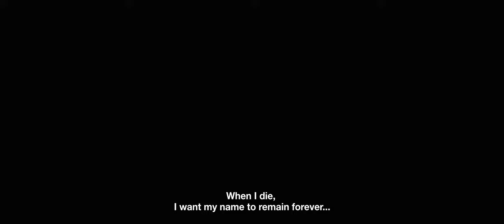Tuvsho dreams of “shining ever brighter” as a sumo champion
Forcing opponents out of the ring or wrestling them to the sand, Tuvsho thinks of nothing else. This young Mongolian woman dreams of “shining ever brighter” as a major sumo champion.

Directed by George Thomson and Lukas Schrank

With Tuvshinjargal Bum-Erdene
Cinematography: David Rusanow (Mongolia), David Woo (Japan)
Producer: Enkhtsag Damdinjav
Editor: Chris Ward
Composer: Oliver Peryman
Sound design & mix: Nick Ryder
B Camera: Felicity Tillack (Japan)
Production company: Visitor Studio
Executive Producer: Sarah Chinn
Thanks to Jodie Clifford